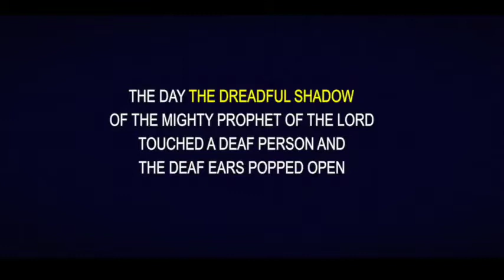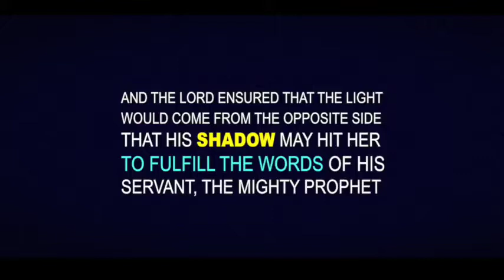SHOCK AS THE SHADOW OF THE MIGHTY PROPHET OF GOD TOUCHES A DEAF PERSON & DEAF EARS OPEN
THE SHADOW OF THE MIGHTY PROPHET OF GOD TOUCHES A DEAF PERSON & DEAF EARS POP OPEN

Song To Live Is Christ (Instrumental) [Bonus Track] [Live]
Artist Terry MacAlmon
Album Everlasting Love (Live Worship from South Africa)
Licensed to YouTube by CD Baby; CD Baby Sync Publishing, and 8 Music Rights Societies